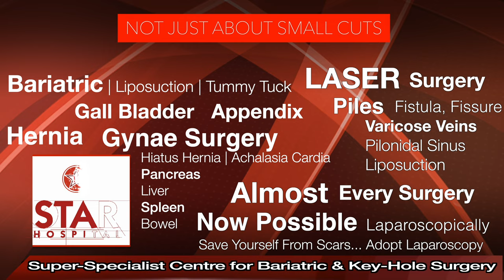Best Hiatus Hernia Hospital In Panchkula | Best Hiatus Hernia Treatment In Panchkula | Best Doctor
STAR Hospital
Panchkula, India

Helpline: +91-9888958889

Many people with hiatal hernia don’t notice any symptoms. Others may have:

Chest pain
Bloating
Burping
Trouble swallowing

sliding hernia
small